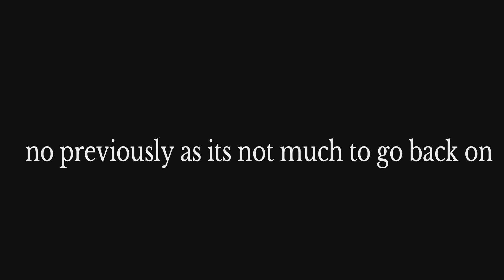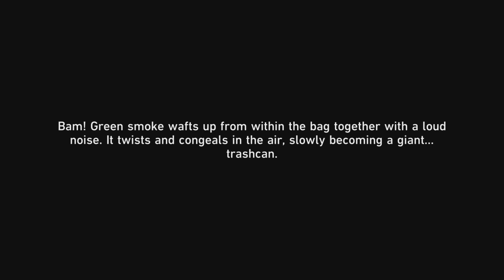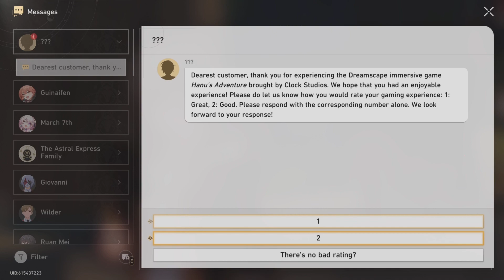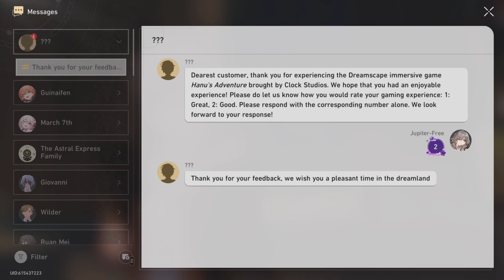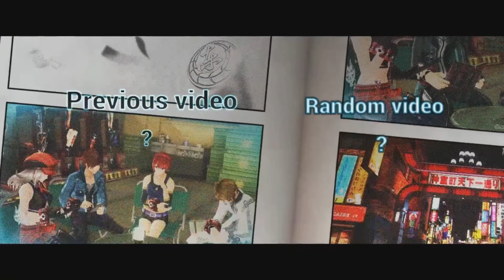Honkai star rail playthrough part 262 the great trash war